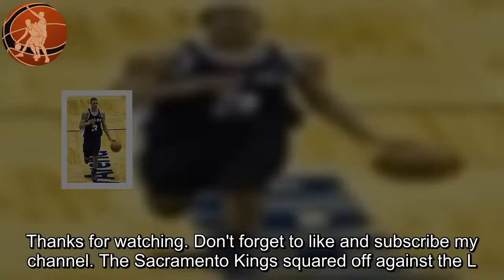George Hill leaves King’ game vs Clippers early with groin injury